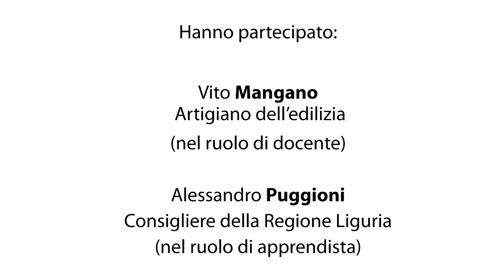Alessandro PUGGIONI - Un giorno da artigiano 2016